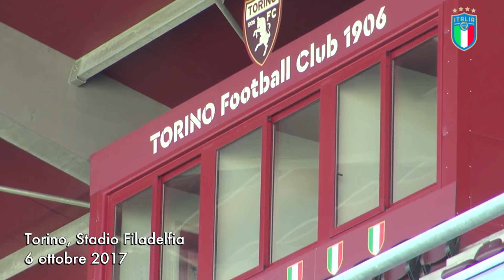Si avvera a Torino il sogno di Julien con gli Azzurri e UEFA Foundation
Il piccolo grande sogno di Julien di incontrare Gianluigi Buffon e Giorgio Chellini è diventato realtà. A Torino in occasione della gara di European Qualifiers, grazie all’impegno di FIGC che ha accolto con entusiasmo la richiesta pervenuta dalla UEFA Foundation for Children, il ragazzo svizzero ha vissuto un weekend colorato di azzurro assistendo venerdì sera alla gara Italia-Macedonia e, il giorno successivo, vivendo da protagonista la sessione di allenamento sostenuta dalla Nazionale nel rinnovato Stadio Filadelfia.